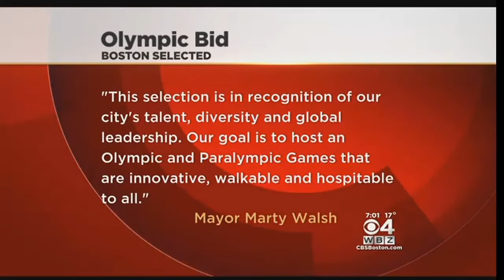USOC Picks Boston Bid To Host 2024 Olympics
Boston beat out bids by San Francisco, LA and Washington DC.